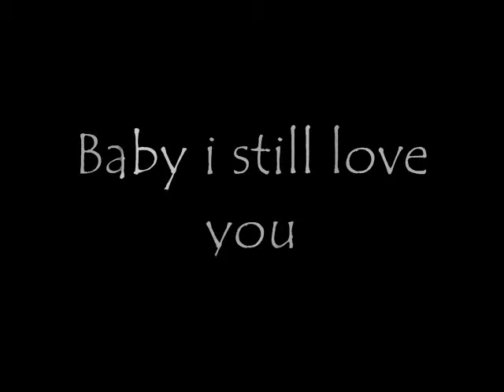Dean Winchester- When I Get Home You're So Dead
Dean, His Women, And Sam.

-Dean tried things with Max.
didnt work out.

-Dean tried things with Belinda.
he fell in love.
but, didnt work out.

-Dean Tried things with Cassie.
but, seriously, no hope there.

-And good ol' sammy will always be there for his brother dean.
especially after Dean was heartbroken by Max (The Control Freak). Crushed by Belinda (The Seducer). and Used by Cassie (The Player). And when they discover that Belinda is pregnant. But all shall fall in place.

x-x-Dedicated to the guy i loveage-x-x

-Love you Richie.